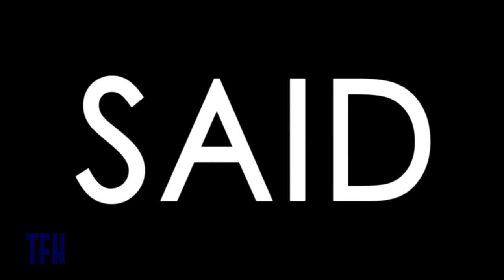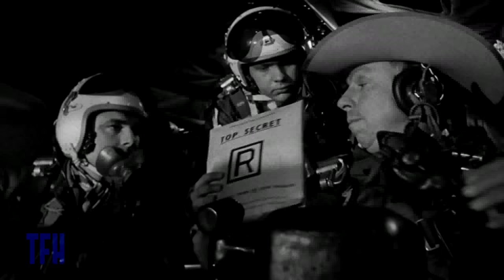Michael Lehmann on DOCTOR STRANGELOVE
Insanity reigns in Stanley Kubrick’s absurdist adaptation of Peter George’s no-nonsense cold war thriller, Red Alert, as the earth spirals toward destruction thanks to the twisted scheme of a deranged Air Force General. Fortunately it’s a very funny spiral with a (literally) lunatic cast that boasts George C. Scott, Sterling Hayden and Peter Sellers (essaying three roles including the title character). Slim Pickens (in a role intended for Sellers) plays a gonzo cowpoke who contributes to one of the most astonishing finales in movie history.

What's that podcast, you ask? Why, it's THE MOVIES THAT MADE ME, where you can join Oscar-nominated screenwriter Josh Olson and TFH Fearless Leader Joe Dante in conversation with filmmakers, comedians, and all-around interesting people about the movies that made them who they are.